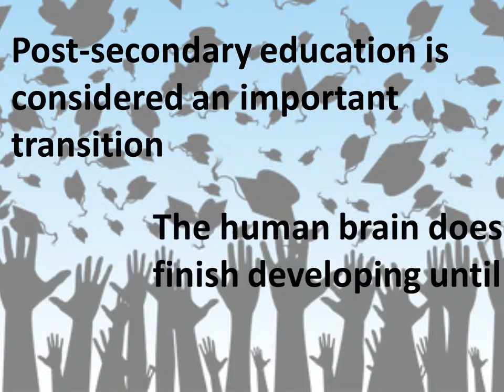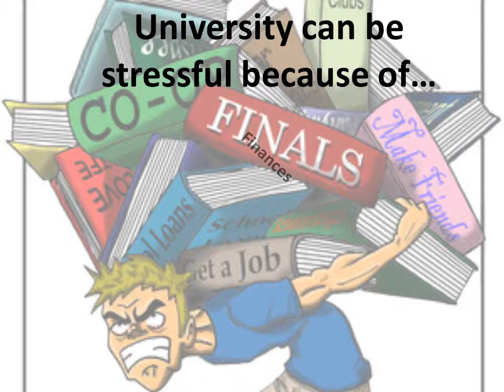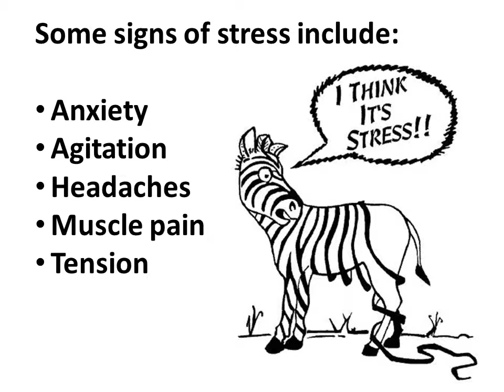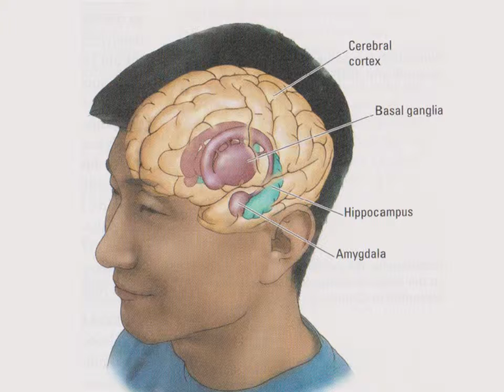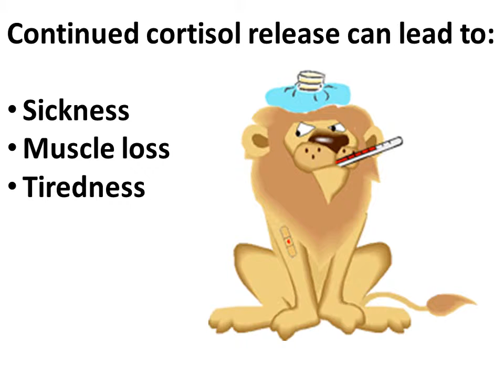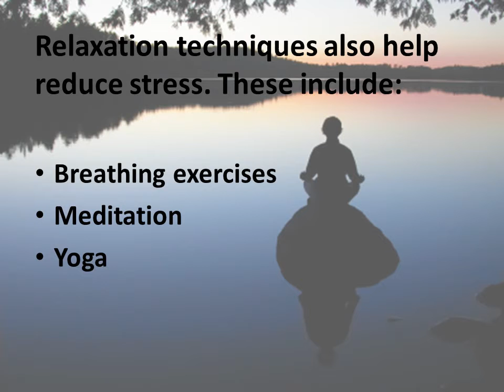Stress and the Developing Brain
Video for Brain Awareness Week that explains what happens when the late adolescent brain is exposed to typical stressors.